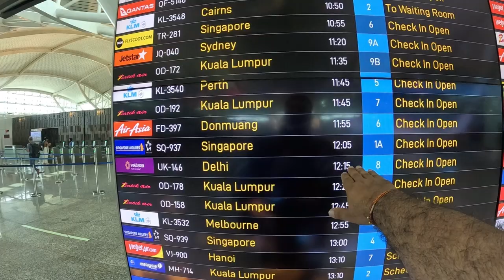Day 5 Bali Indonesia 🇮🇩 || Fairfield by Marriott Legian || I Gusti Ngurah Rai International Airport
In day 5 we checked out from hotel and went to I Gusti Ngurah Rai International Airport for Delhi India. Sharing some glance of Bali from Hotel Fairfield by Marriot to International airport of Bali.

ASCEL Group has organized our Bali package which includes

1) Transport from airport to & hotel and vice versa
2) The hotel stays for 4 nights with breakfast
3) All sightseeing transport
4) Entry tickets
5) Parking charges